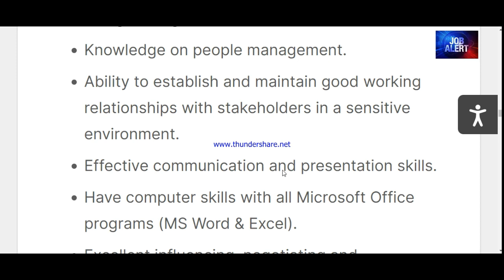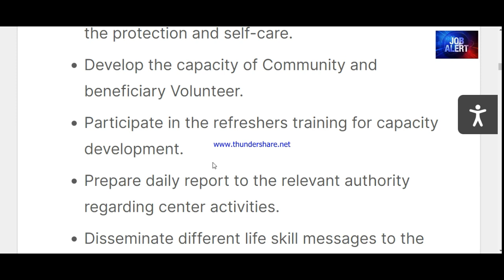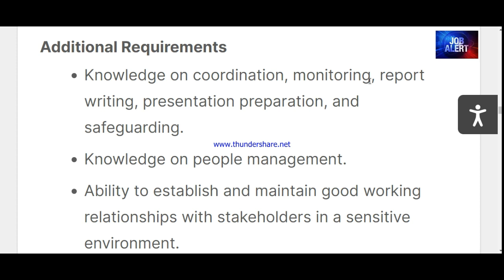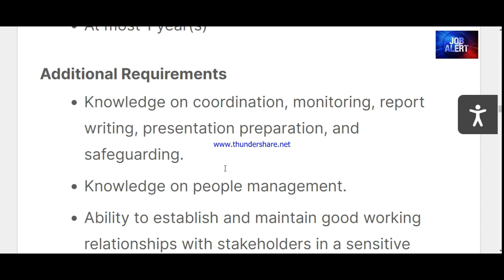HSC পাশে ব্রাক এনজিও নতুন নিয়োগ | BRAC | Brac ngo job circular 2022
ব্র্যাক
BRAC
Brac ngo job circular 2022
ব্রাক এনজিও নতুন নিয়োগ
hsc pass e job

ব্র্যাক একটি আন্তর্জাতিক দাতব্য সংস্থা। এটি বিশ্বের অন্যতম বৃহত্তর উন্নয়নমূলক সংস্থা। বাংলাদেশের স্বাধীনতার পর ১৯৭২ সালে স্যার ফজলে হাসান আবেদ এই সংস্থাটি প্রতিষ্ঠা করেন। বাংলাদেশের ৬৪টি জেলাসহ এশিয়া, আফ্রিকা এবং আমেরিকার ১৩টি দেশে এটির কার্যক্রম রয়েছে।
ওয়েবসাইট: ব্র্যাক.নেট
প্রতিষ্ঠাতা: ফজলে হাসান আবেদ
প্রতিষ্ঠার তারিখ ও জায়গা: ১৯৭২
অবস্থান: ঢাকা, বাংলাদেশ
কর্মচারী: 97742
আয়: ৬০.৫৪ বিলিয়ন BDT
অধীনস্থ প্রতিষ্ঠান: ব্র্যাক ব্যাংক লিমিটেড